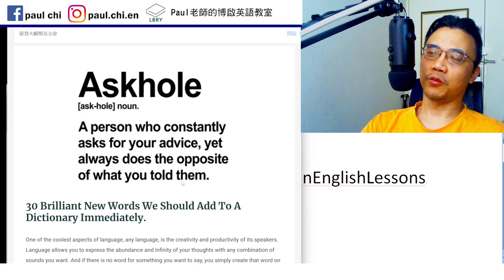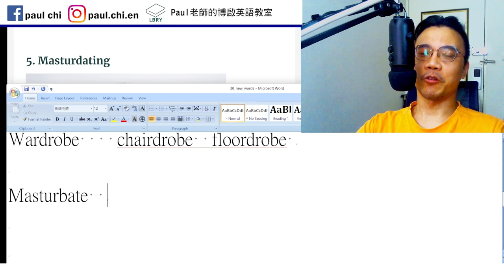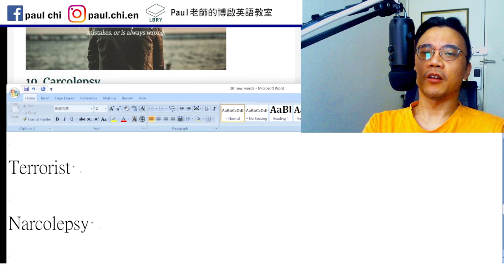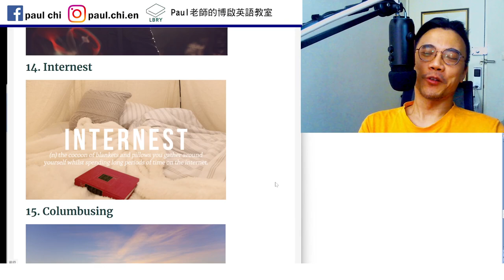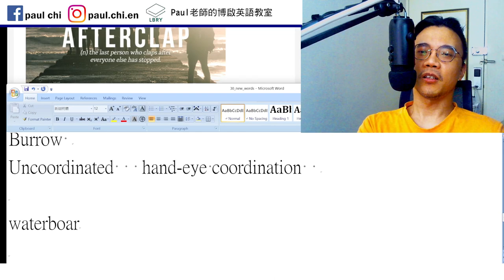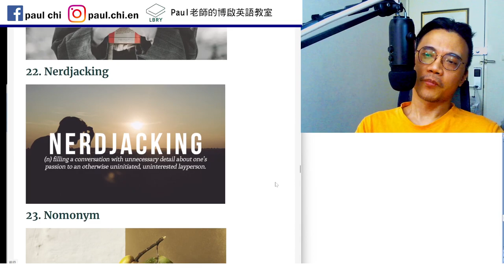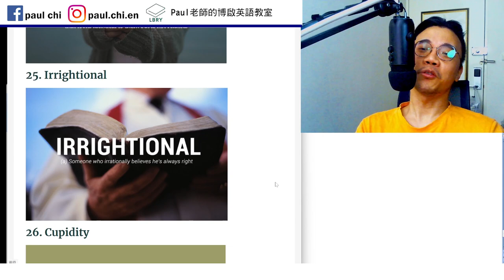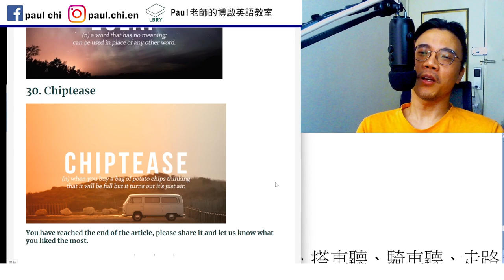【ep 709】bedgasm, youniverse, nonversation, 這些奇怪的字是…?｜多益｜雅思｜托福｜單字｜文法｜聽力｜手把手帶著你閱讀英文！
Notes:

免費每日英文課：bedgasm, youniverse, nonversation, 這些奇怪的字是…?｜多益｜雅思｜托福｜單字｜文法｜聽力｜手把手帶著你閱讀英文！

Orgasm   euphoria
Bedgasm
Expectation

Wardrobe    chairdrobe  floordrobe

Masturbate

Selfish  cellfish

Conversation

FORM   family  occupation  recreation  money

Amnesia

Terrorist

Narcolepsy

Ambitious

Hibernate
Universe
Internet
Burrow
Uncoordinated   hand-eye coordination

Waterboarding

Divorce

Epiphany

Enlighten

Hijacking

Layperson

homonym
synonym  antonym  acronym

doppelganger

irrational   rational

cupid   stupid   stupidity

juggernaut
snot    sneeze

eglaf

chiptease

LBRY: Paul老師的糟糕英語教室